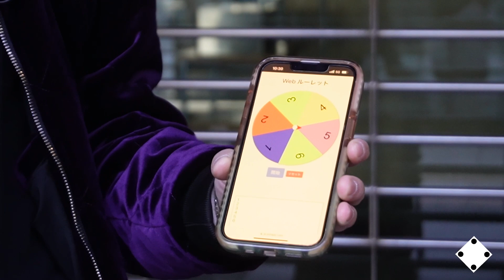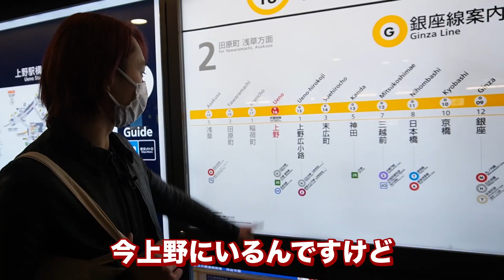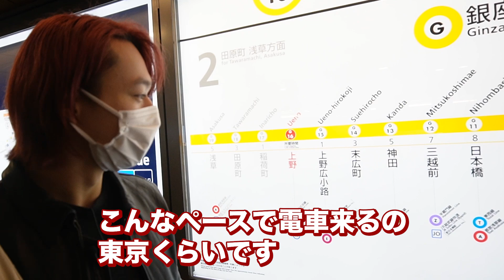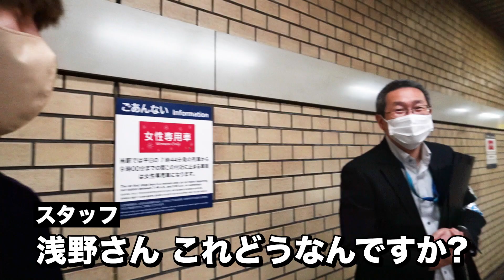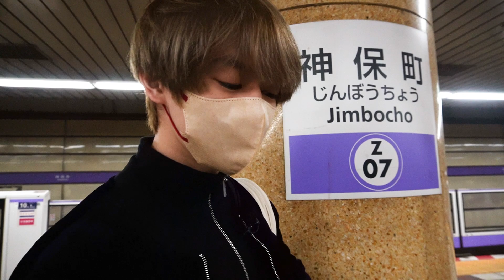【リアル桃鉄】史上初！？東京メトロ全９路線で「桃鉄」やってみた！スタート早々、奇跡の連続！？【Vol1】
リアル桃鉄、本当に楽しいので、みなさんもやってみてください！

撮影協力：東京メトロ
★東京メトロ２４時間券の情報はこちら！

00:00 東京メトロで「リアル桃鉄」やってみた
01:15 ルール
01:41 お得なメトロ２４時間券
03:32 順番決め〜ゴール駅発表
08:41 開始早々キセキが！？
10:25 １つ目のゴール駅到着
12:17 ２つ目のゴール駅発表
16:41 次回も熱戦！乞うご期待！！